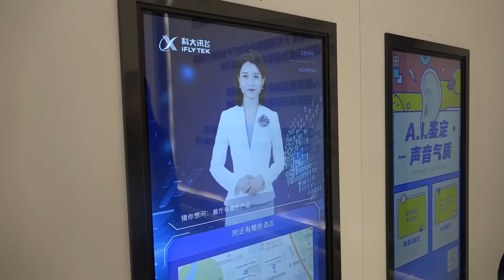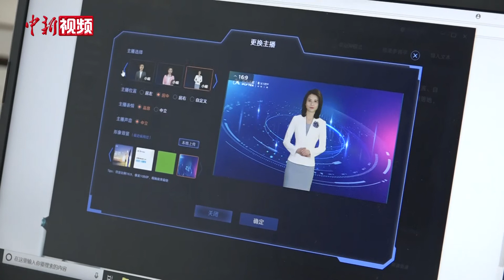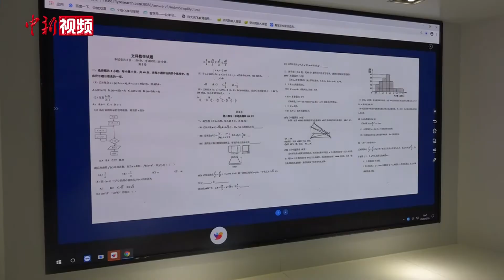如何“学会”30种语言？探访人工智能虚拟主持人